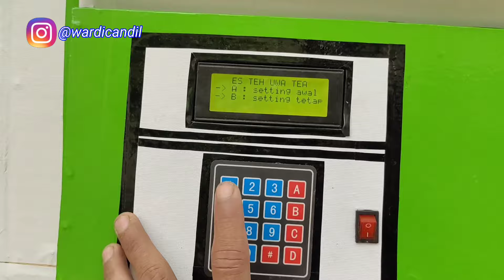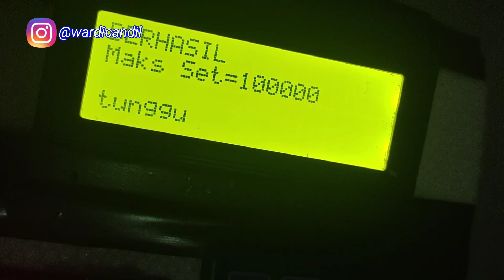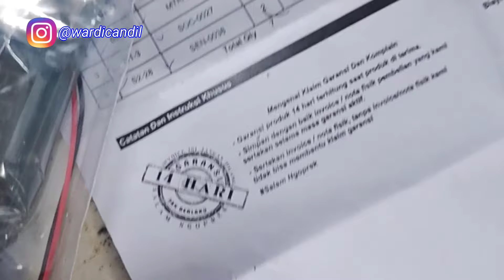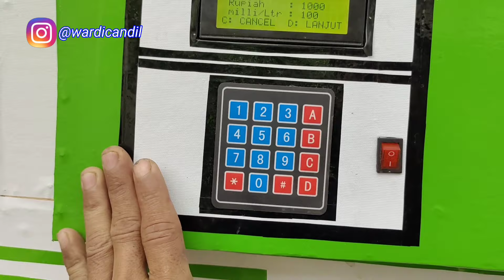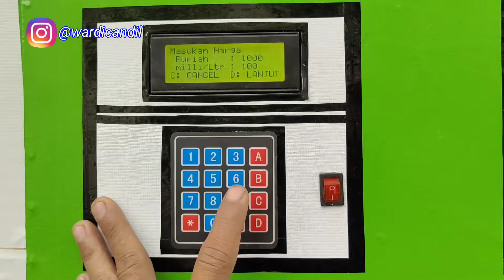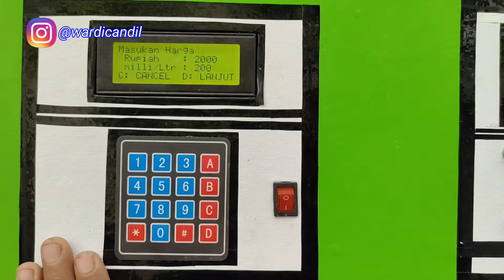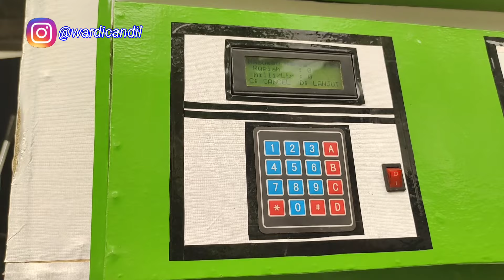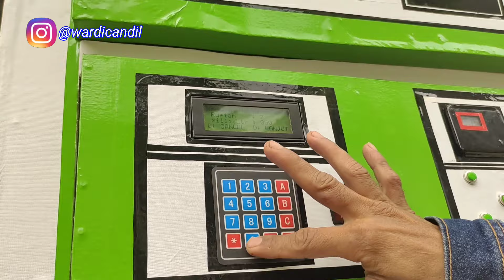IDE BISNIS TERBARU UNIK MURAH MERIAH KEKINIAN TEH UWA DARI BARANG BEKAS BISA UNTUNG JUTAAN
IDE BISNIS TEH UWA DARI BARANG BEKAS BISA UNTUNG JUTAAN

selamat datang di Chanel wardi candil hari ini kita bikin ide bisnis ide usaha inspirasi usaha ide jualan es teh dari hasil barang bekas bisa untung jutaan